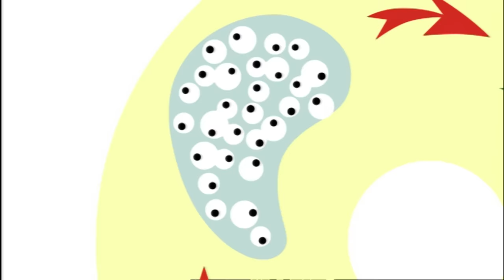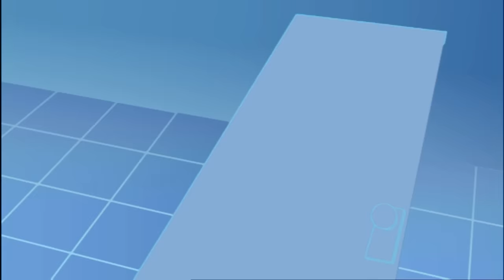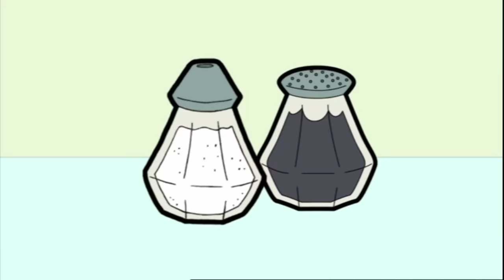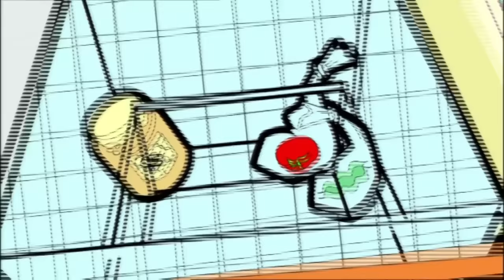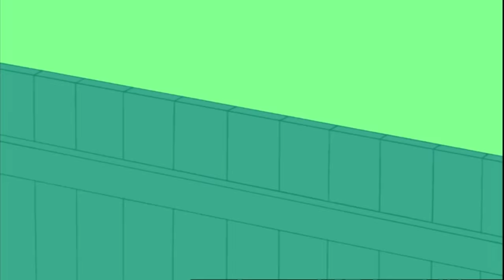FROG Expert | Mr Bean Cartoon Season 1 | Full Episodes | Mr Bean Official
When the frogspawn in Mr. Bean’s bath hatch out, it’s the last thing his landlady needs, especially when she’s invited the Mayor for tea. Hundreds of angry amphibians decide to invite themselves as well. Bean proves to be no expert at catching slippery green things that won’t stop hopping about all over the blinking place.